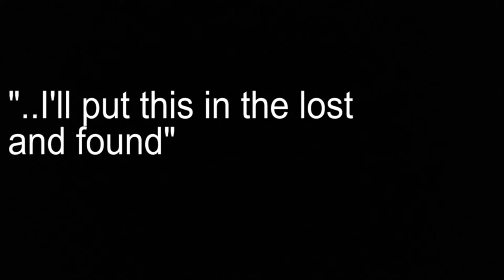clownvis presley gave me the wrong library card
Self explanatory

If you're name is Matthew Watson and Clownvis Presley stole your library card, your card is at Spencer Library branch.